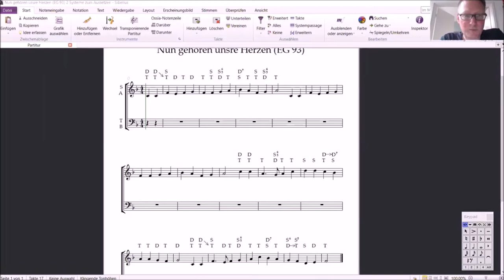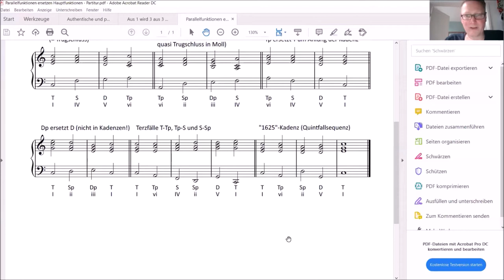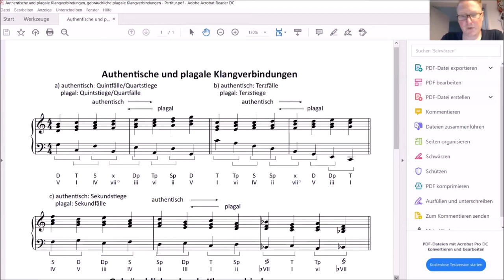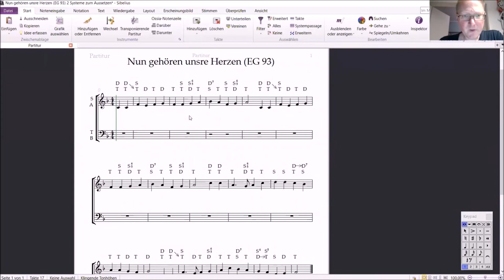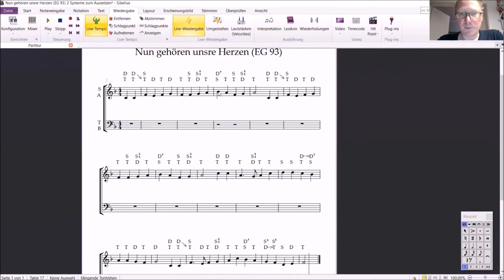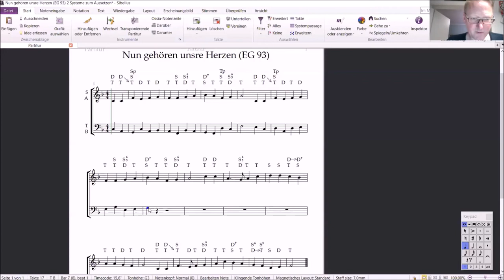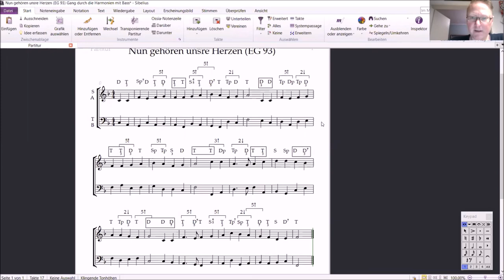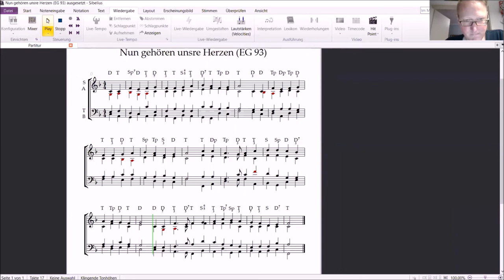Musiktheorie_Choralsatz 2 mit Haupt- und Nebenfunktionen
Musiktheorie II: Integration von Mollakkorden in einem Dur-Choralsatz
Nachdem wir uns im ersten Video bewusst auf die drei Kadenzharmonien (Hauptfunktionen) einer Tonart für die Harmonisierung einer Choralmelodie beschränkt hatten, sollen in diesem Video die so genannten Nebenfunktionen bzw. die Parallelakkorde zu den drei Hauptfunktionen zur klanglichen Erweiterung mit einbezogen werden. Flankierend dazu gibt es ein paar grundlegende musiktheoretische Erklärungen zu so genannten authentischen und plagalen Klangverbindungen, die wichtig für eine grobe stilistische Einordnung harmonischer Vorgänge sind.